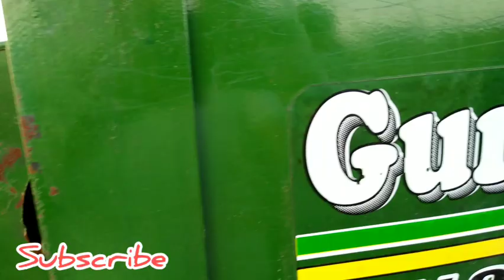Guru hindustan multicrop thresher|அனைத்து பயிர்களை அரைக்க உதவும் மெஷின்##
🌲🌾🙏pls farmer ku support pannuga🙏🌲🌾